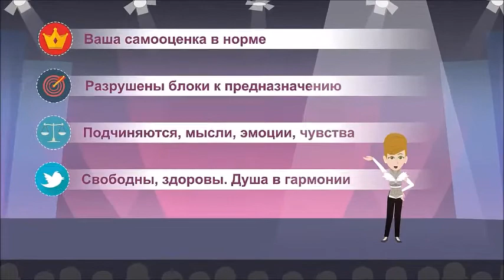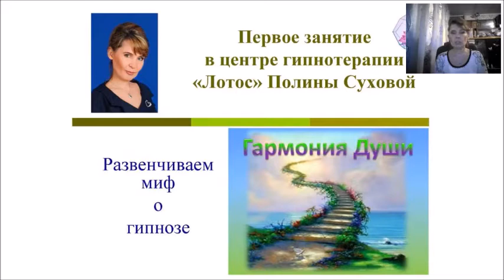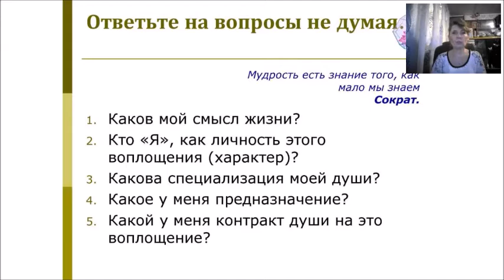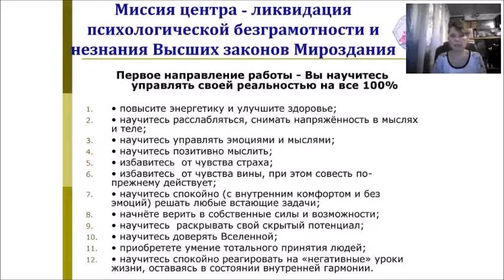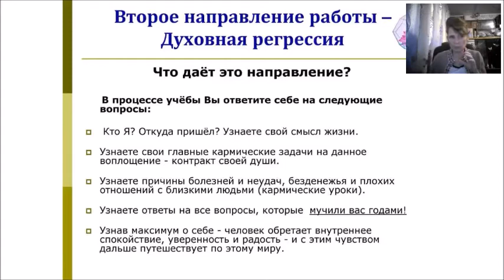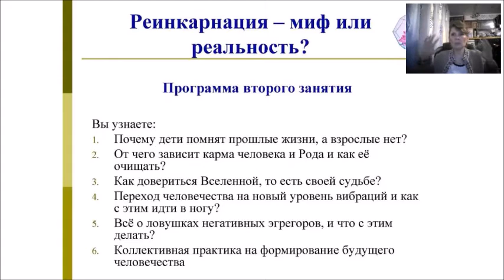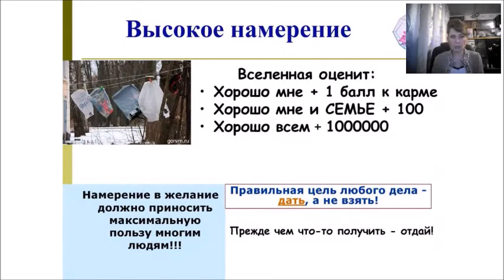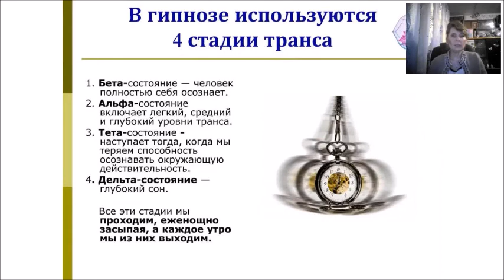1- е занятие. Развенчиваем миф о гипнозе. Часть 1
То, что вы ищете - давно ищет вас!

Тема: Развенчиваем миф о гипнозе
Что такое Эриксоновский гипноз?
Зачем человеку пребывать в трансе?
Стадии транса. Что происходит с человеком в трансе?
Где находятся ресурсы прошлого опыта человека и как их достать?
Упражнение «Остановочка»
Практика «Поиск внутреннего ресурса в Хорошем месте»
Коллективная практика на формирование будущего человечества

Полина Сухова - психолог-педагог, НЛП-тренер, гипнотерапевт, регрессолог (методика LBL), астропсихолог, писатель (автор 9 книг), предприниматель, оратор-вдохновитель, мотиватор.
Руководитель центра Эриксоновского гипноза «Лотос», Школы парапсихологии Полины Суховой, Института немедицинского Целительства.